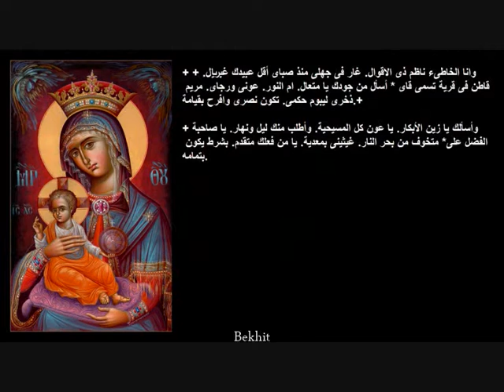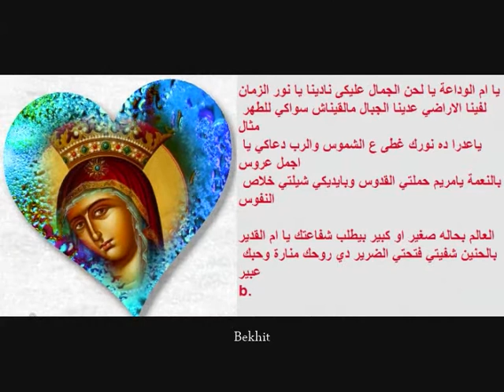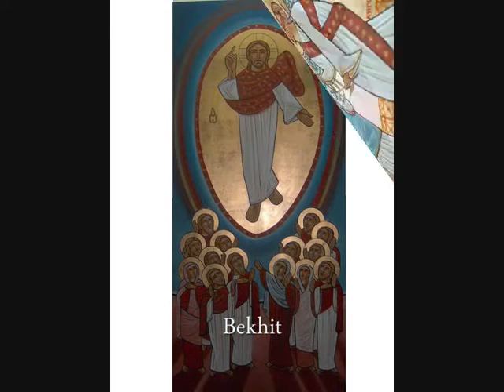تمجيد واطس على تذاكية الخميس- مديح السلام لك يا شفيعة- بولس ملاك-Bekhit Fahim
من نظم المعلم أبو السعد
السلام لك يا شفيعة واستحقتى السلام يا حمامتنا الوديعة خصكى رب الانام
السلام لك يا ضينا بعد ما كنا فى ظلام يا بتول انتى رجانا وكنزنا طول الدوام

السلام لك ياشفيعة واستحقتى السلام يا حمامتنا الوديعة خصكى رب الانام
السلام لك يا مضيئة بعد ظلمة واعتقار حل فى احشاءاك يا نقية خالق الليل والنهار
واشرق بانوارة البهية حين اتى منك وصار طفلا وحملتية بين يديكى الكرام
بكر ومختارة صرتى وام لرب العالمين حل فيكى وحملتية تسعة شهور كاملين
يا بتول عذراء ووضعتى والخواتم سالمين والخلاص منك اتانا حين ولدتيه كغلام

تم اقوال الاوائل وكمل السر العجيب واشرق النور فى القبائل بظهور الابن الحبيب
يا بتول اليكى سائل انت تكونى لى طبيب جرحى قد عبى وبانا والدواء عندك تمام
جاد علينا الرب و ظهر منكى يا كنز الحياة حل فيكى تسعة اشهرالعلى ابن الالة
ظهرمن احشائك مجهر ولم يفارق مجد اباة والذى لة قد اعطانا خالق الدنيا تمام